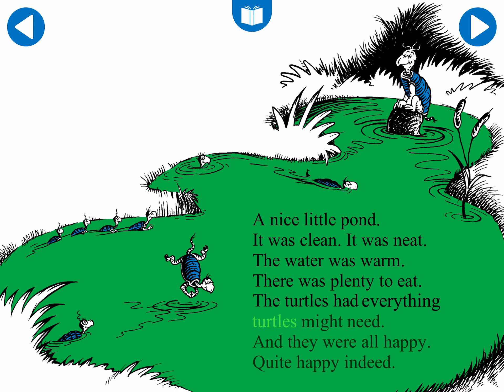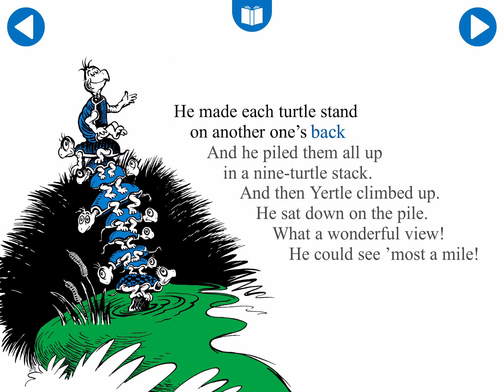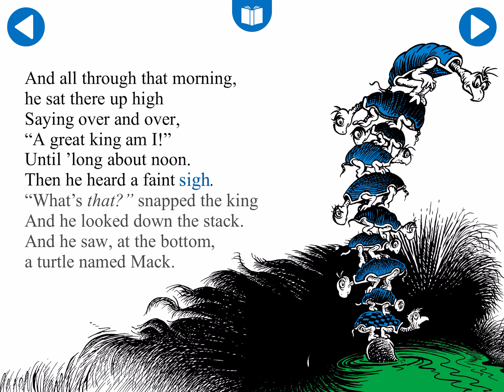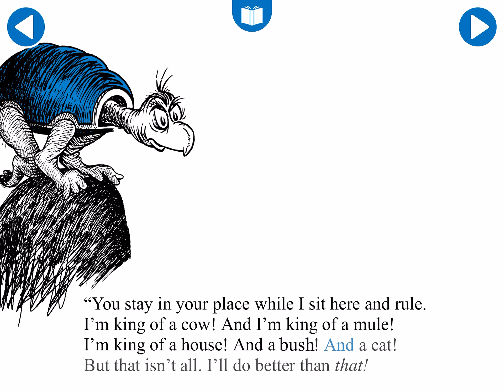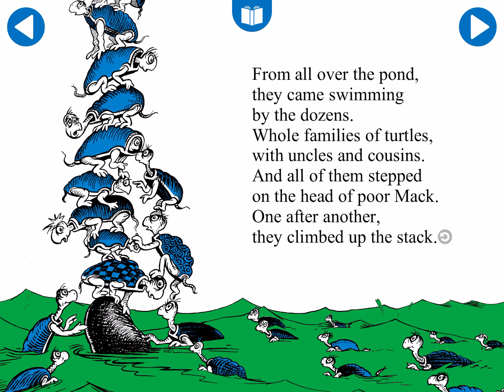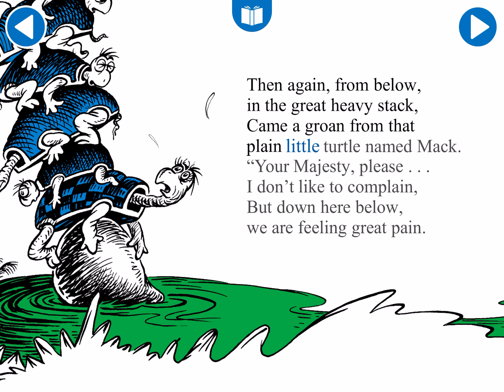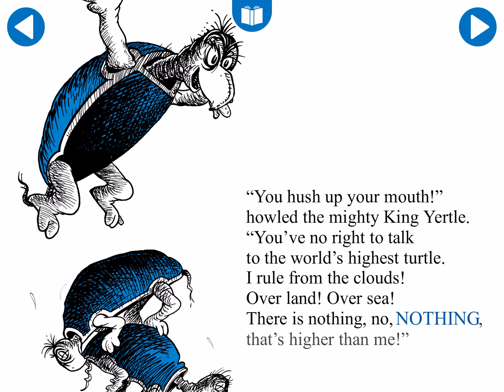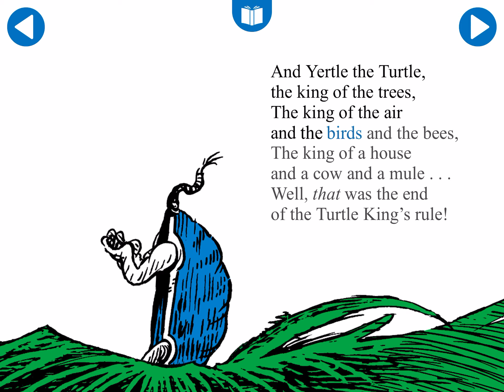Yertle The Turtle By Dr. Seuss - Read Aloud